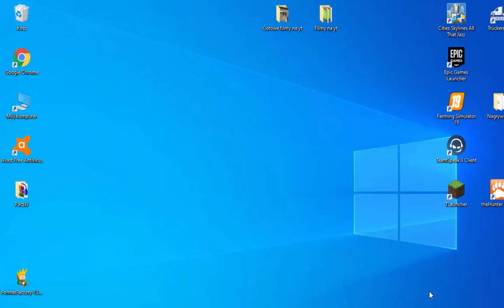Farming Simulator 19 #2 Orka i Kultywacja Na wesoło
Witam w drugim odcinku z gry LS 19 Zapraszam do oglądania oraz zachecam do zostawienia łapki w góre oraz subika :D :D